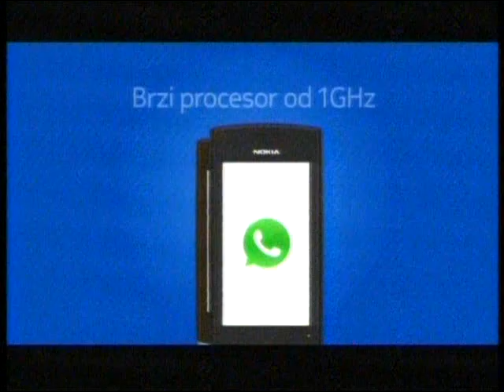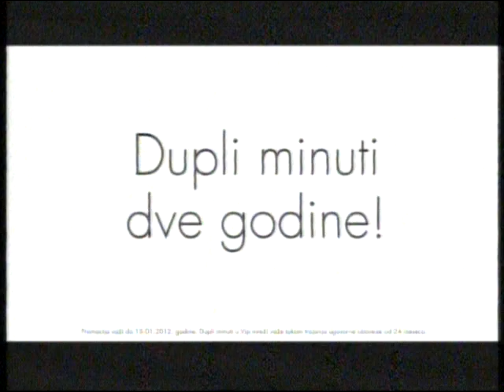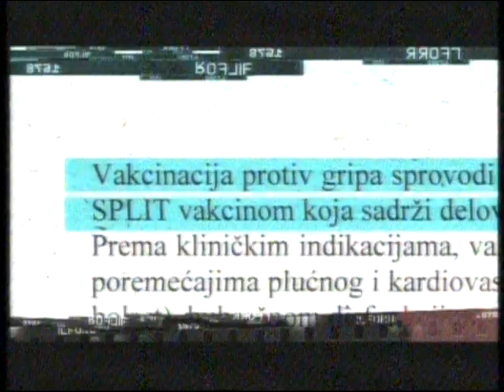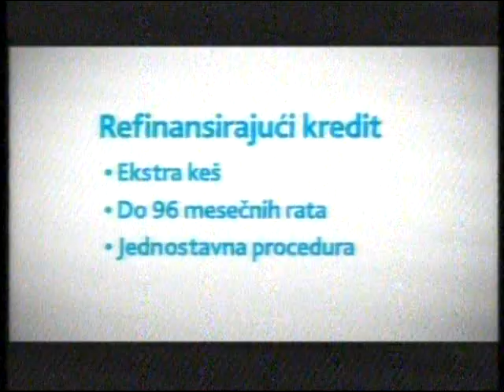NLB 2012 Crvena zvezda-Makabi